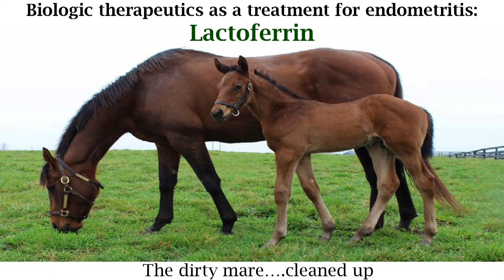Carleigh Fedorka - 3 Minute Thesis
Biologic Therapeutics as a Treatment for Endometritis
Carleigh Fedora